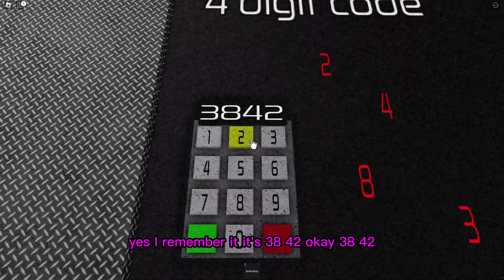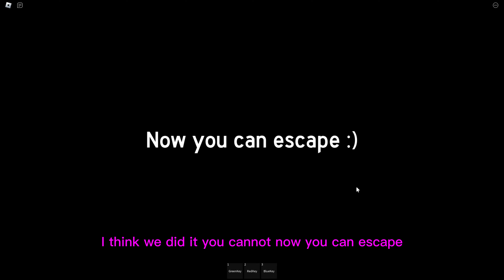I ESCAPED THIS RAT (Roblox Cheese Escape)